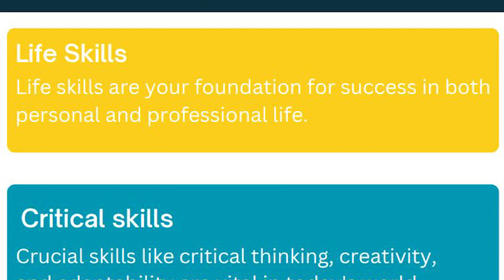Crack-ED Insights: Navigating Workplace Soft Skills| Unlock Your Professional Potential!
Dive into a thought-provoking discussion with Bhavana Anand, Marketing Lead at CrackED, as she explores the intricate landscape of workplace soft skills. 🚀 Gain insights into the critical skills, problem-solving prowess, and more that make a significant impact on your professional journey. Discover how CrackED makes learning these invaluable skills accessible, empowering you to thrive in any work environment. 🌐✨ Don't miss this enlightening conversation—your key to unlocking professional excellence starts here!